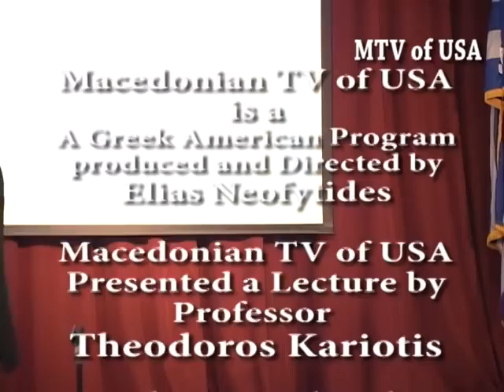Lecture By Professor Theodoros Kariotis part 4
The mineral Rights under the sea of Greece